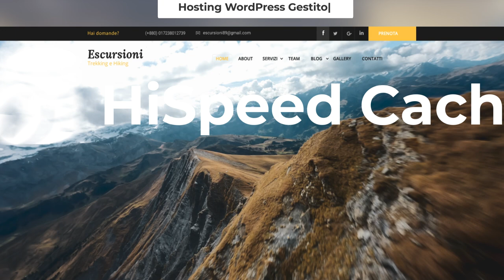Hosting WordPress Gestito - Passa ad Aruba.it!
Ora puoi trasferire il tuo sito in WordPress in maniera facile e veloce grazie a WordPress Migration Tool di Aruba.
Scegli Hosting WordPress Gestito ad un prezzo incredibile (14,90€+IVA/1°anno), il dominio è sempre incluso nel prezzo.